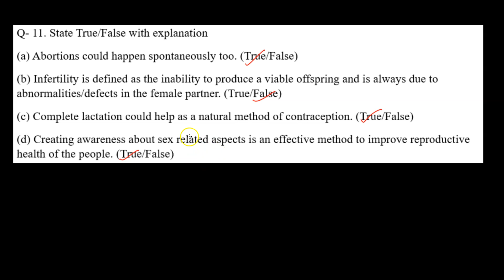Exercise Q.11 - Reproductive Health | Class 12 | NCERT Solution Series | BIOLOGY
In this video, we will discuss Exercise Question 11 from the NCERT textbook for Class 12 Biology chapter Reproductive Health.

Exercise Question 11. State True/False with explanation
(a) Abortions could happen spontaneously too. (True/False)
(b) Infertility is defined as the inability to produce a viable offspring and is always due to abnormalities/defects in the female partner. (True/False)
(c) Complete lactation could help as a natural method of contraception. (True/False)
(d) Creating awareness about sex related aspects is an effective method to improve reproductive health of the people. (True/False)

This question is about the true and false and covers the concept of the different terms of reproductive health. We will discuss the Question step-by-step, and we will explain the concepts in a clear and concise way.

Benefits of watching this video:
You will learn how to answer questions based on concepts of Reproductive Health.
You will understand the concept of Reproductive Health.

If you want to practice NCERT Questions or if you want to review the concepts before a test, then this video is for you. Watch the video now, and learn how to solve problems related to Reproductive Health.